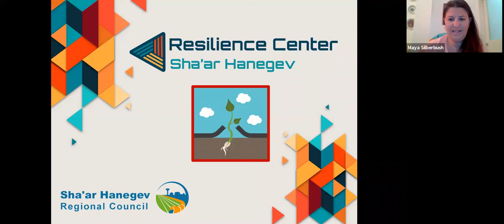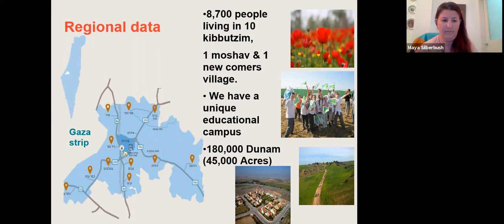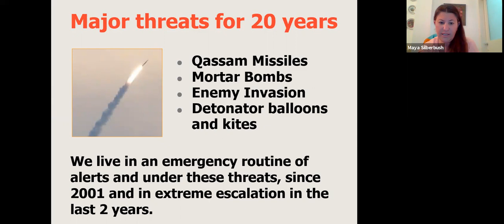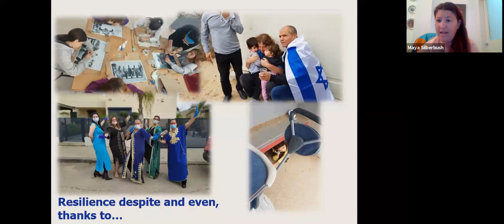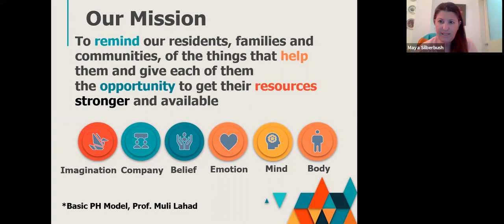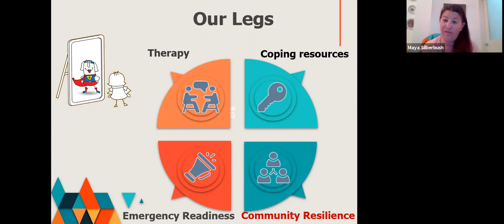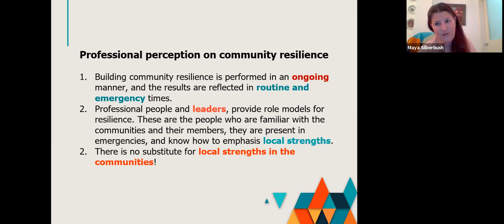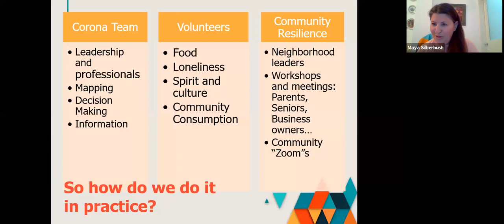Follow-up Event: Building and Improving Your Community Resilience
in this  webinar to learned from first-hand the method and new principles of Building and reinforcing Community Resilience in our communities from the Shaa Hanegev Regional Council around the Gaza Strip.

Our guests speakers on this webinar were:
Ofir Liebstein, Head of the Shaar HaNegev Regional council
Tehila Revivo, Director of the Shaar HaNegev Resilience Center
Maya Zilberbush, Community Social Worker

This webinar is a part of a line of webinars created especially for European Jewish leaders as well as future leaders of Jewish communities.